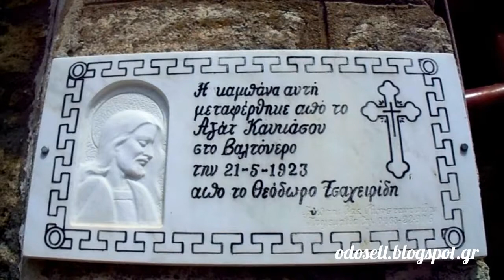Ο ναός των αγίων Κωνσταντίνου και Ελένης στα Βαλτόνερα